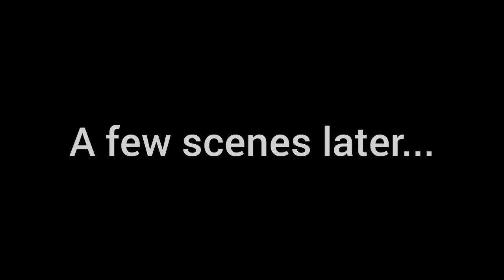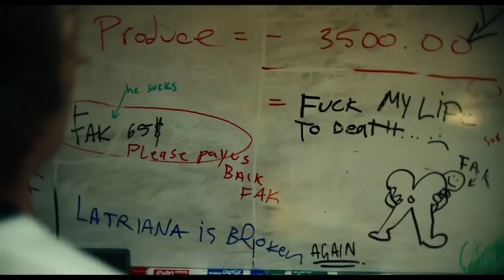the bear moments i find funny (mild spoilers)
"you see the c out there? c means chaos, that can't happen again!"

*proceeds to make chaos again*

I'm on a roll today. but probably my last for the moment. I hope these videos make you go watch The Bear cause it's too funny and really goooood!

there are more funny moments but I've watched the whole season 1 3x in a row. I am L O S I N G I T